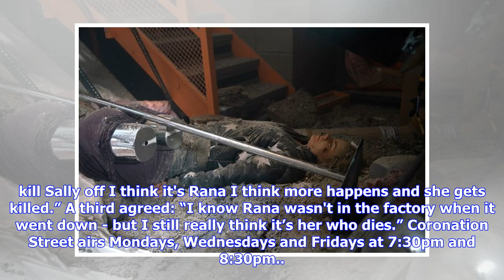Coronation Street fans 'rumble' factory death victim after twist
Coronation Street viewers are convinced Rana Habeeb is the victim of the factory roof collapse, with a character set to be killed off this week. Viewers watched as the roof caved in during Monday’s episode, taking Sally Metcalfe with it. She had been on the roof arguing with her sister Gina unaware that someone had tampered with the already damaged ceiling. With Sally left in grave danger, and those in the factory including Gemma Winter also left fighting for their lives, fans have began to spec...